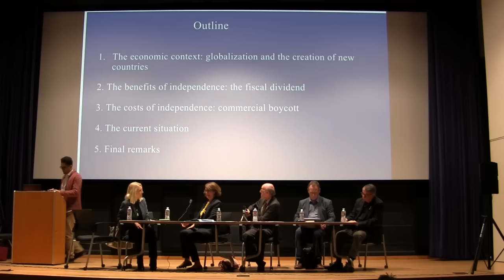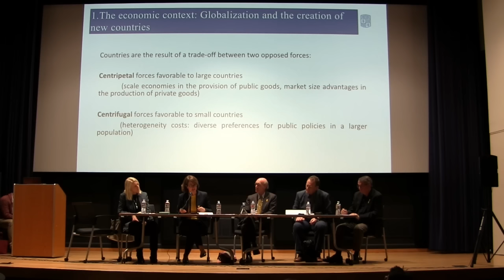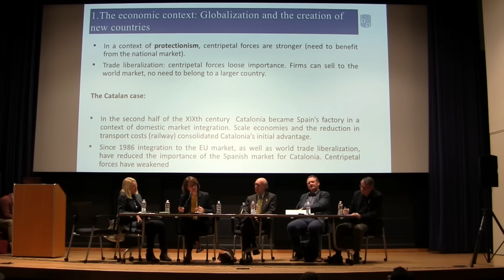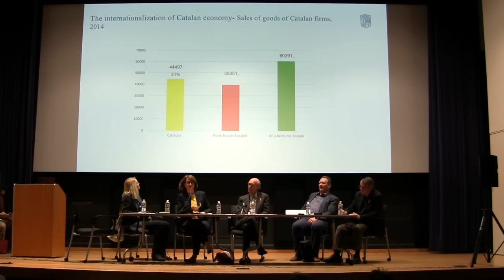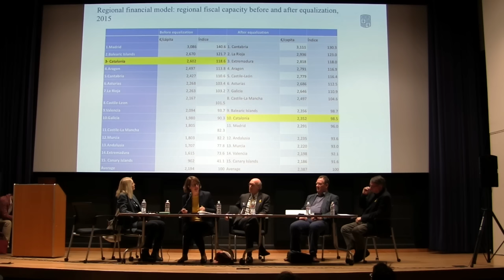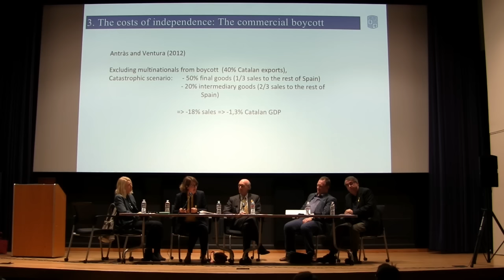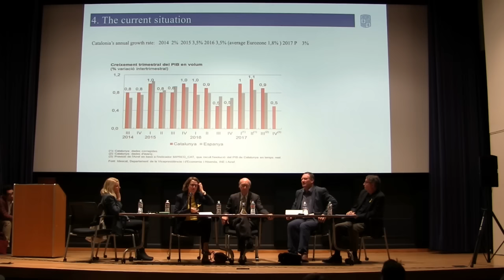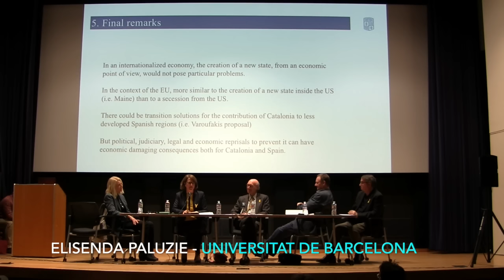Legitimation Crisis 1 - Stanford University - Elisenda Paluzie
An informative round-table on the situation in Catalonia after the referendum on independence and the state’s takeover of the Catalan government and prosecution of its members. Questions of legitimacy, of grassroots organization versus control by elites, the use and abuse of the law, the appeal and response of the EU, economic causes and consequences of the declaration of independence, the role of the social and mainstream media, are some of the question experts from different fields will discuss from the viewpoint of their expertise.

Guest speakers:

Elisenda Paluzie i Hernàndez. Professor of Economic Theory at the University of Barcelona, and Director of the Centre d'Anàlisi Econòmica i de les Polítiques Socials of the University of Barcelona.

Vicent Partal. Spanish journalist, founder and manager of VilaWeb.cat.

Javier Pérez Royo. Professor of Constitutional Law at the University of Sevilla.

Pamela Radcliff. Professor and Chair of the Department of History at UC San Diego.

Neil Craig Walker. Regius Professor of Public Law and the Law of Nature and Nations at the School of Law of the University of Edinburgh.

Moderated by:

Prof. Joan Ramon Resina, Department of Iberian and Latin American Cultures.